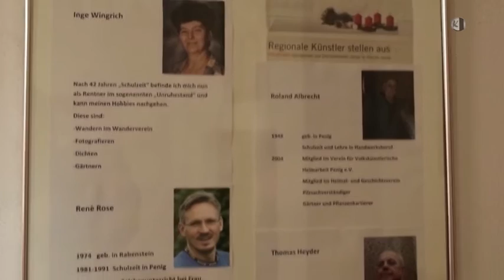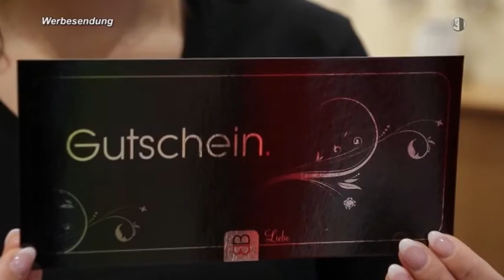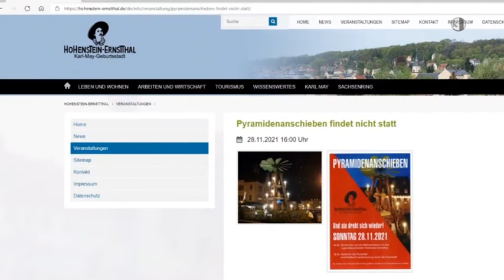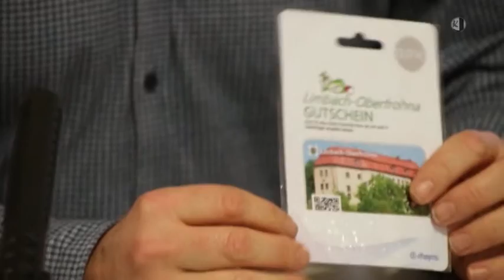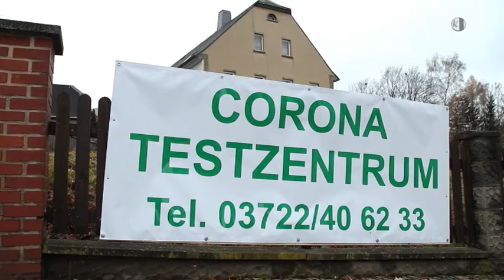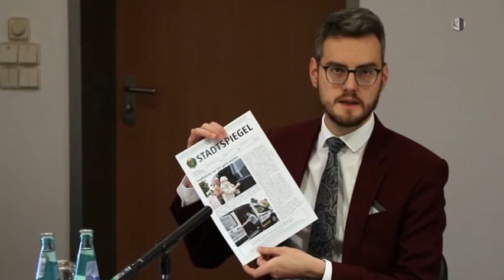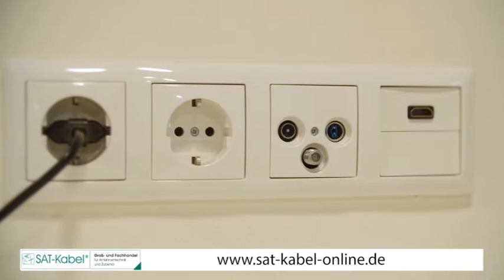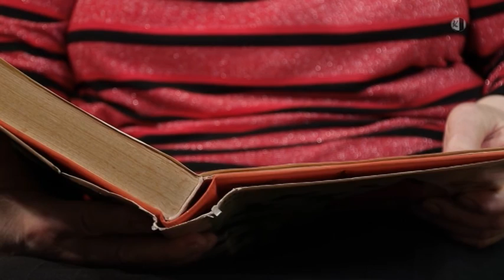Regionalmagazin Flöha/Frankenberg/Hainichen, Ausgabe 48/2021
- In Augustusburg und anderswo fallen Adventsveranstaltungen aus
- Stadtgutschein für Limbach-Oberfrohna
- Sitzmöglichkeiten vor dem Kino
- „Welkersches Gut“ in Burgstädt wird abgerissen
- 20. Geburtstag der Museumsbahn Chemnitztal
- Amerika-Tierpark Limbach-Oberfrohna erhält Geldspende
- Die Corona-Situation in Limbach-Oberfrohna